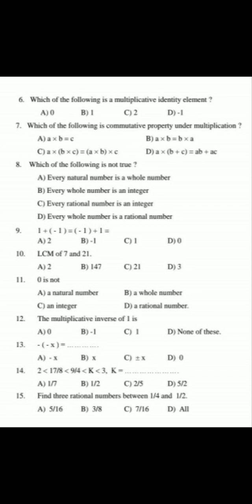8th Class maths Model Paper for FA1 Exam 2022 -23|| maths Model Paper For CBA -1 Exam For 8th class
Blue print for mathematics Ap 8th Class FA1 Examination
8th class  maths model paper for FA1 examination
 maths model paper for cba exam for 8th class
8th class FA1 exams maths blueprint
chapterwise weightage for 8th class exams
cba maths model paper
8th Class maths Model Paper for FA1 Exam 2022 -23||maths Model Paper For CBA -1 Exam For 8th class